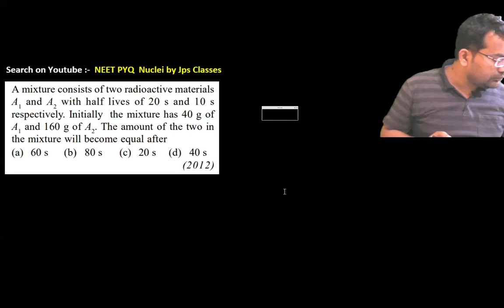A mixture consists of two radioactive materials A1 and A2 with half lives of 20 s and 10 s .......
A mixture consists of two radioactive materials A1 and A2 with half lives of 20 s and 10 s respectively. Initially the mixture has 40 g of A1  and 160 g of A2 . The amount of the two in the mixture will become equal after